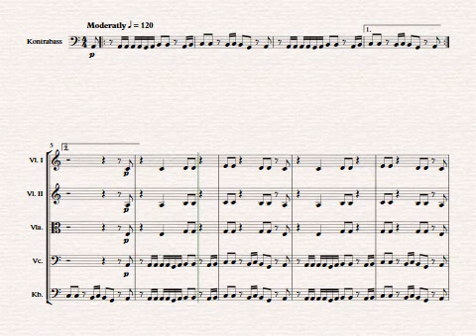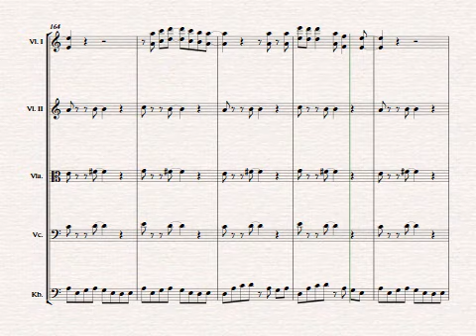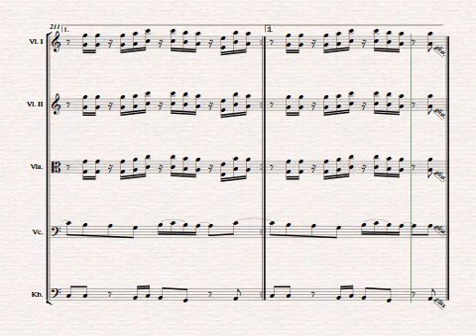Smooth Criminal/Billie Jean (Michael Jackson) - String Orchestra - Sheet Music by Johannes Christ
Smooth Criminal gepaart mit Billie Jean von Michael Jackson als Bearbeitung für Streichorchester.
Arrangement and Copyright: Johannes Christ

Für das Kammermusikensemble Laubenheim